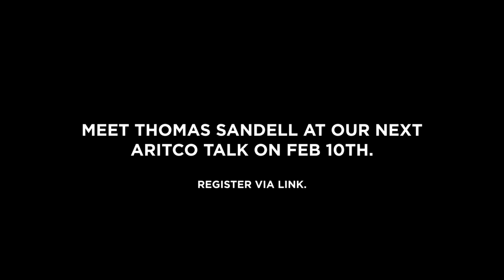Interview Thomas Sandell, Architect at Sandell Sandberg | Stockholm Design Week 2022 | Aritco Talks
Thomas Sandell, Architect at Sandell Sandberg, is participating in our panel discussion about "How can we make our homes and offices more sustainable?" on Thursday 10th of February 2022.

We asked Thomas about what circularity means for him and Sandell Sandberg.

Join us on the 10th of February at 10 AM, CET.